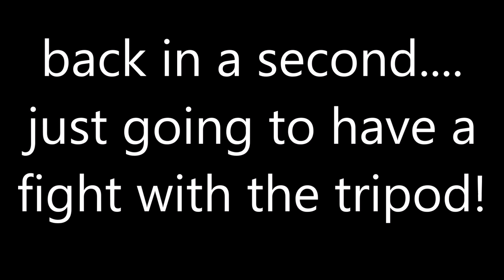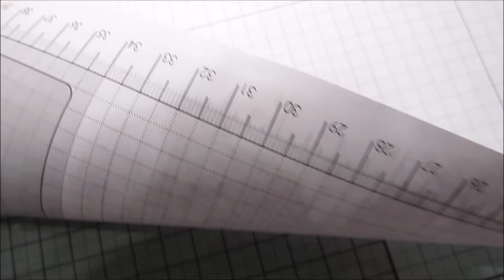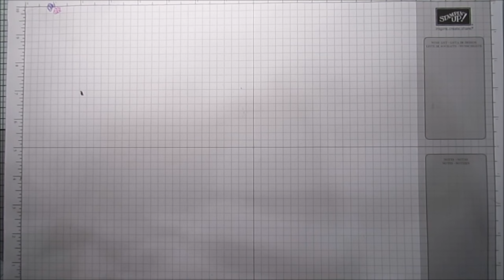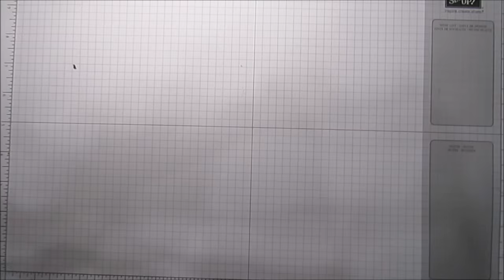How to set up camera and equipment to film a Stampin' Up! YouTube tutorial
Lea Denton Stampin' Up! UK Demonstrator The Crafty Spark.  Blog posts, crafting, fun and inspiration plus lots of tutorials to browse through with ideas and tips thrown in along the way :-) To order simply go to Stampin' Up!

this is the tripod I have: AmazonBasics Tripod with Ball Head 62 Inches Aluminium

Want to Join My Team and become a Demonstrator yourself or even just received the fabulous discount that my team members enjoy?

I'm always happy to answer any Stampin' Up! product or ordering questions you may have, just drop me a line to

Lea Denton, Stampin' Up! UK Independent Demonstrator